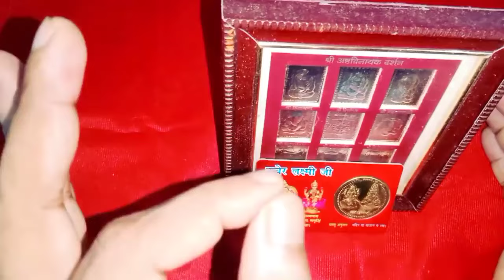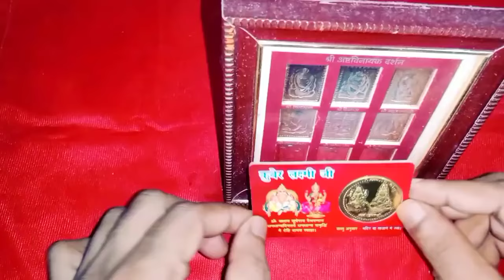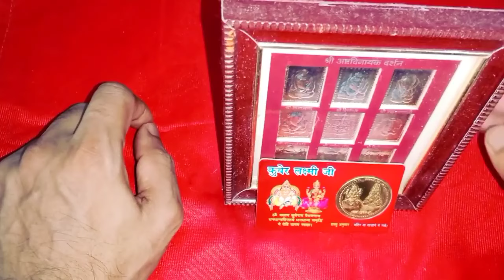కోరుకునే ప్రతి కోరిక నెరవేరాలంటే ఉదయాన్నే ఇలా చేసి చూడండి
Call for appointment : 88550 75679
Time:10.00 AM TO 1.00 PM And 3.00 PM TO 6.00 PM
phone appointment fees: 500 rupees,